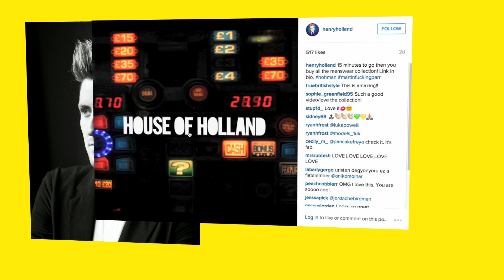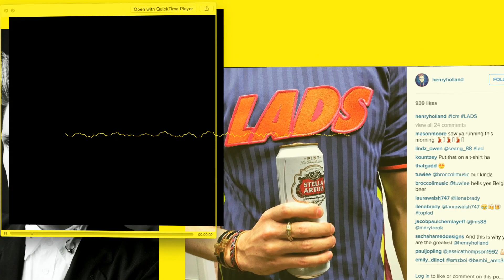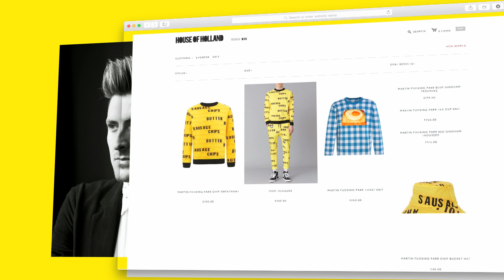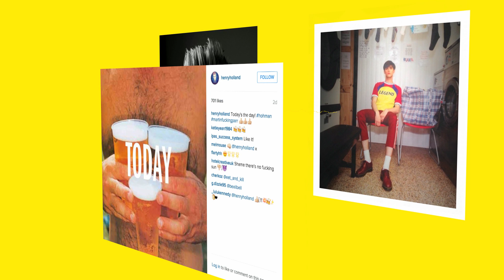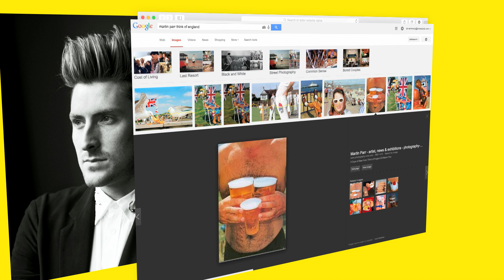Henry Holland on House of Holland S/S 16: Voicemail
Henry Holland rang up Lou Stoppard to talk about his debut menswear collection for S/S 16, his decision to make it immediately available for sale and his collaboration with photographer Martin Parr